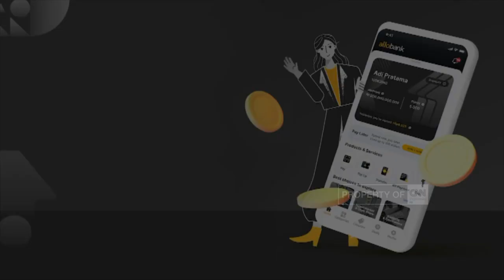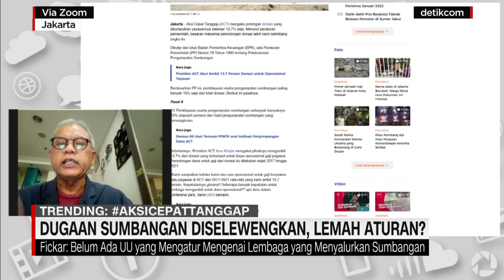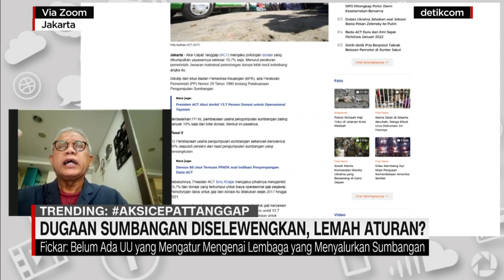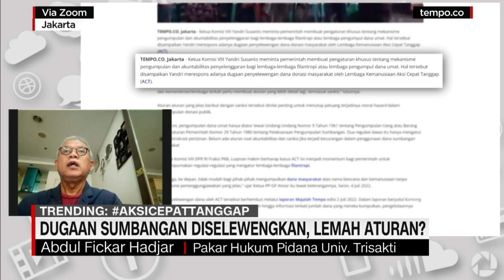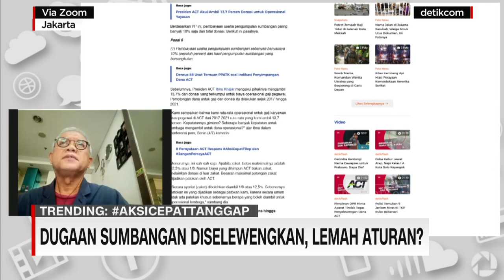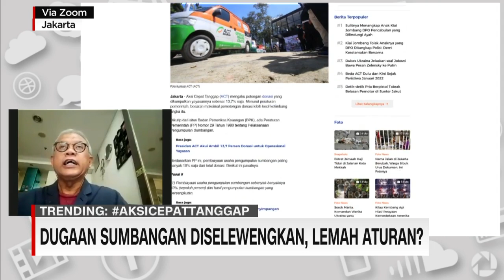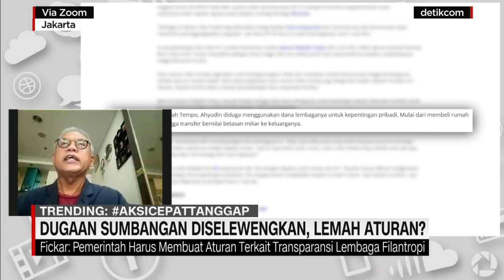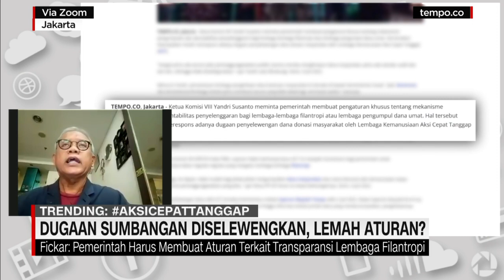Dugaan Sumbangan Diselewengkan, Lemah Aturan?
Yayasan Aksi Cepat Tanggap masih menjadi sorotan di linimasa saat ini. Merespon kegaduhan ini Kementerian Sosial langsung mencabut izin pengumpulan donasi ACT.

Prasidya Puspa membahasnya bersama Abdul Fickar Hajar, Pakar Hukum Pidana Universitas Trisakti dalam CNN Indonesia Connected.